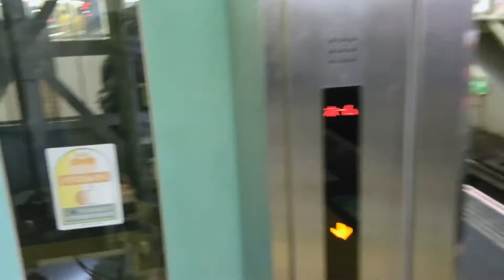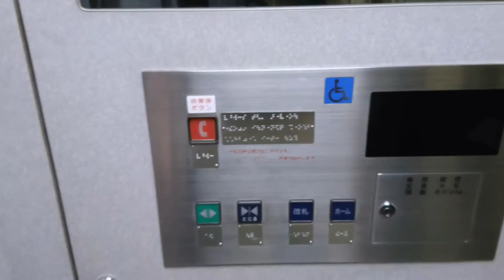阪急電車 淡路駅 2・3号線ホームー改札エレベーター（2017)hankyu railway awaji st 2・3track elevator